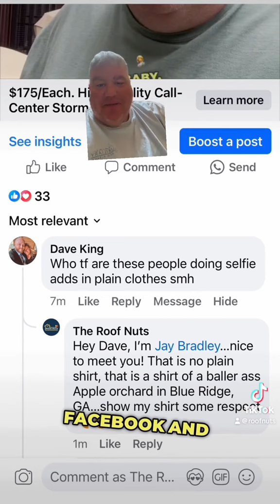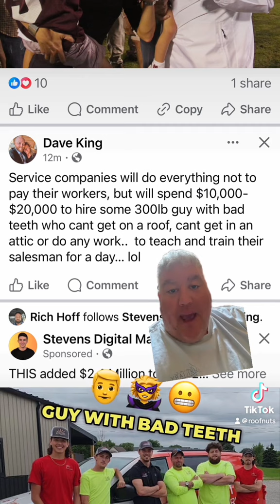trending youtubeshorts viral shorts